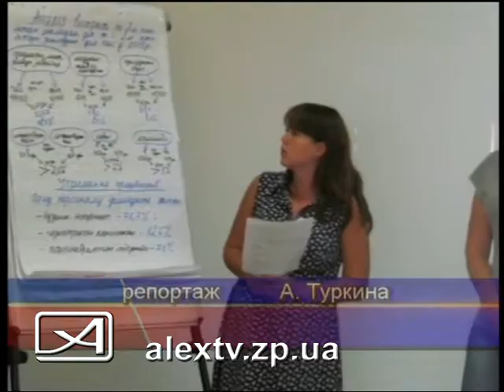Гендерно ориентированный бюджет